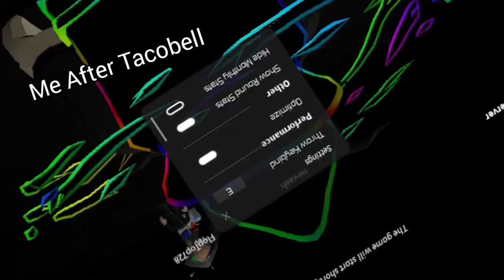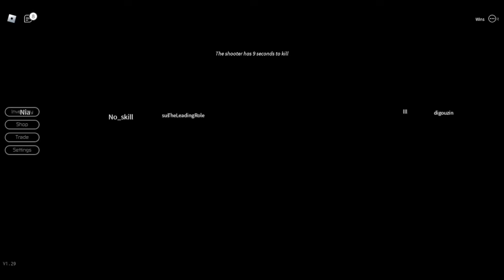breaking point is hilarious